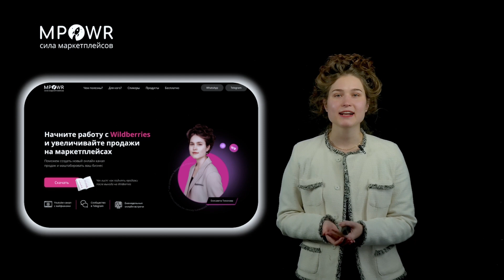Курс ИЗ ОФФЛАЙН В ОНЛАЙН бизнес - заключение и БОНУС!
▸▸▸ Присоединяйтесь к воркшопу от Лисаветы "Построй план продаж по каждому товару на 3 месяца с декомпозицией по воронке продаж" за 4 990 руб
▸▸▸ Подписаться на Telegram Лисаветы ▸▸▸ Присоединяйтесь к воркшопу от Лисаветы "Построй план продаж по каждому товару на 3 месяца с декомпозицией по воронке продаж" за 4 990 руб 📌 Бесплатный урок на 50 минут "Как перейти от хаотичных действий на маркетплейсах к ключевым точкам приложения усилий?"

Как настроить рекламу в личном кабинете Wildberries? Скринкаст.